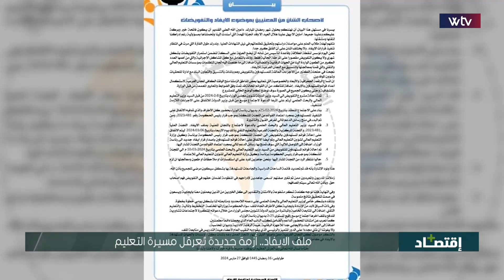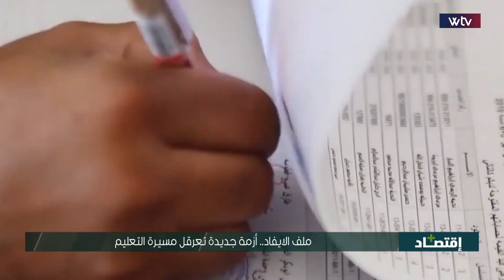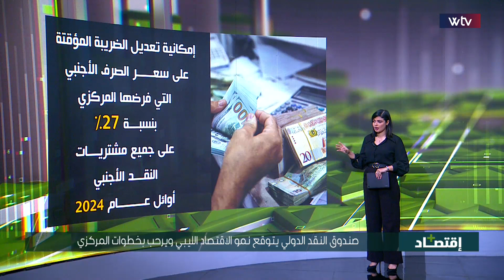اقتصاد + | ملف الإيفاد ..أزمة جديدة تعرقل مسيرة التعليم